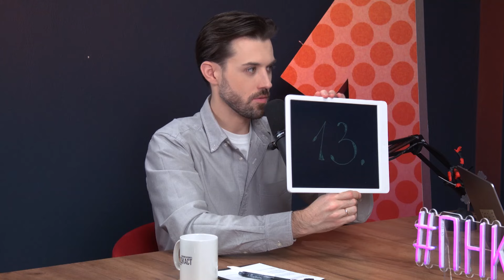Как устроен маркетинг в 21vek.by? Кто же Виталий без "костюма"? / Head of PPC Виталий Савченко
А также! Открывайте карту 1-2-3 в приложении BNB-Bank за 5 минут и присоединяйтесь к тем, кто уже во всю манибэчит. Все вокруг уже так делают. А вы?

В этом выпуске Саша Сериков, Саша Кухаронок и Виталий выяснят, кто такой "head of pcc", как появился персонаж "Виталик из 21vek.by", для какой аудитории данный контент, кто же Виталик "без костюма" и обсудим внутренние секреты маркетинга онлайн-гипермаркета 21vek.by!

00:00 представление гостя
03:40 кто такой head of ppc?
05:38 как появился персонаж “Виталик из 21vek.by”
10:53 для какой аудитории этот контент
18:12 рубрика от БНБ-Банка: 1-2-3
24:44 почему персонаж “Виталик” зашел людям
30:23 женское внимание и сериал “Кладовщик”
31:50 рубрика Что? Где? Отзыв? от 21vek.by
38:02 как устроен маркетинг в 21vek.by